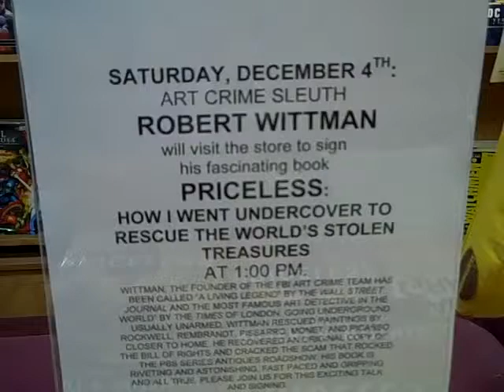Robert Wittman at the Chester County Book and Music Company pt. 1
Today I went to the Chester County Book and Music Company to make some videos of the New York Times Bestselling author, Robert Wittman.  He talked a little about his career working for the FBI as a stolen art sleuth, and he did a question/answer session with the attendees, during which he busted my chops a little bit about my FBI hat... lol!  I just like the FBI, what can I say??  hahah.  Anyway, I haven't had a chance to read his book yet, but it was a pleasure going to this event at the Chester County Book and Music Company today, which incidentally is the 3rd biggest bookstore on the east coast!  My thanks go out to Robert, Thea, and Michael for letting me film this fascinating event :)